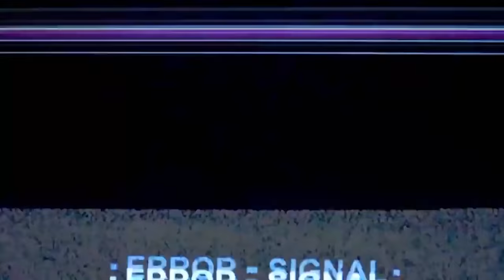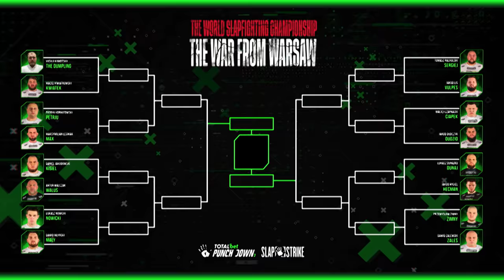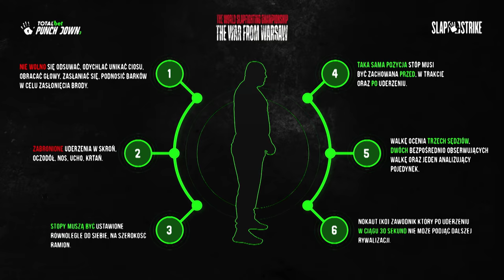Potężni debiutanci! Rosyjski mistrz był w szoku! 😲 | PUNCHDOWN 3 Eliminacje, Część 1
Tak mocnego rozpoczęcia turnieju jeszcze nie widzieliśmy! 👋 Pierwsza część Eliminacji do turnieju PunchDown 3 - Mistrzostw Slapfightingu, w którym o tytuł nowego Mistrza PunchDown i nagrodę główną w wysokości 30000 zł zmierzyło się 16 elitarnych zawodników!

Do turnieju slapfightingu oprócz Mistrza PunchDown 2 - Dawida "Zalesia" Zalewskiego zaproszony został również pochodzący z Rosji mistrz slapfightingu Vasily "The Dumpling" Kamotsky (Vasily Kamotskiy, Пельмень) oraz strongman Artur "Waluś" Walczak.

Partnerzy:
totalbet.pl
extremehobby.eu
rent-car-premium.pl
wksklep.pl